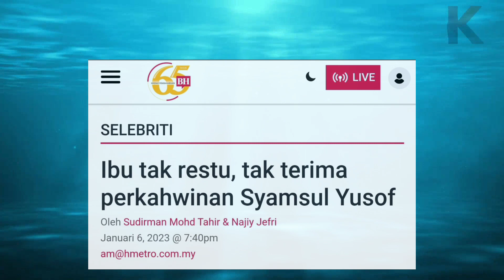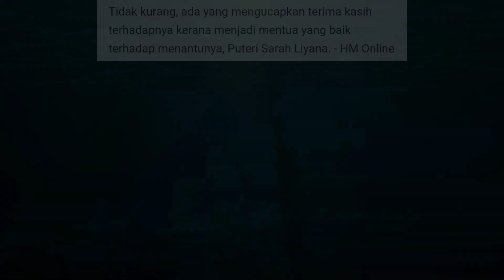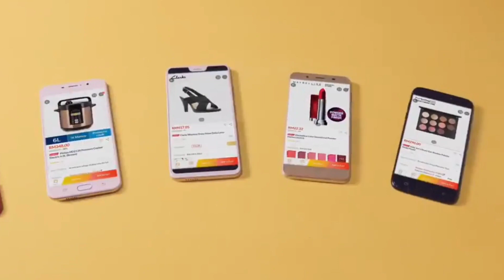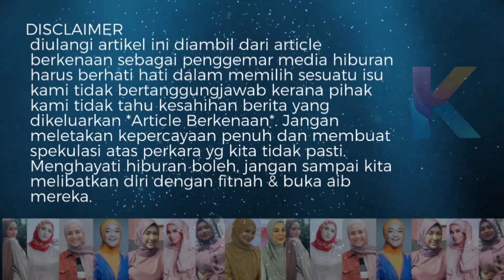Ibu Syamsul Yusof Paham! Syurga Dibawah Tapak Kaki Ira Kazar! Tiada Pintu Utk Isterimu!